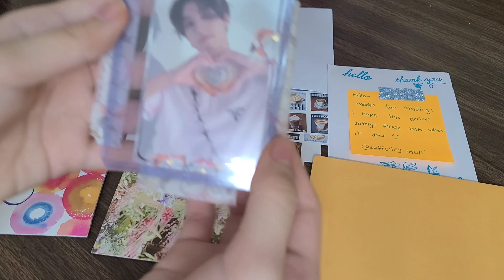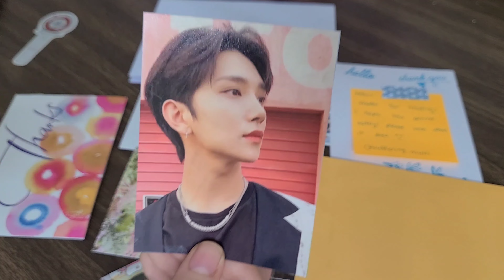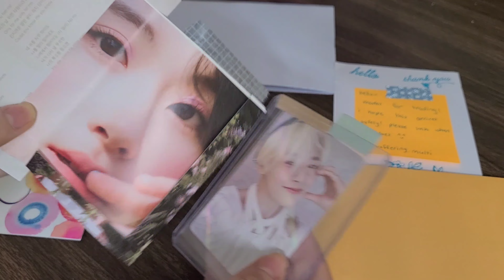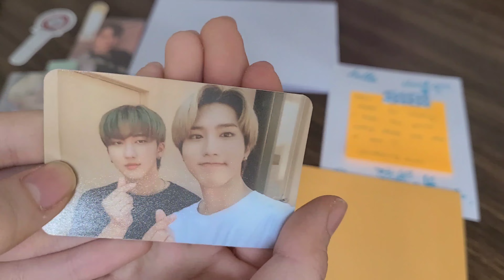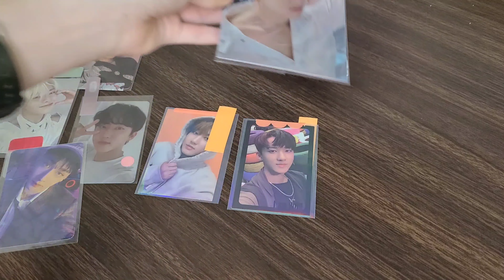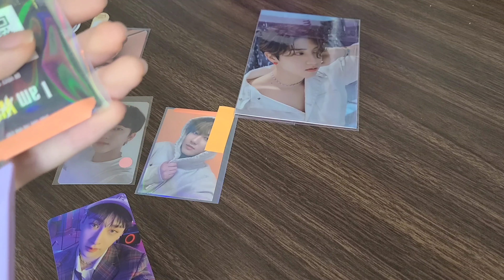[STAY VLOG #16] Stray Kids Mail Opening #8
Hi guys! Mini here☺️

So I managed to film 4 videos yesterday (1/28) (My social battery went out even when I was just talking to myself)
I'm planning to film another 3 today (1/29)
I'm not sure how many will be salvageable...😂

It's honestly insane how many videos I'll be able to crank out consistently this next month or so. I'm so excited to show you everything!

ALSO: I know I'm behind on subtitles😭 I promise I'll write the scripts and just have a day to sit down and get them done.